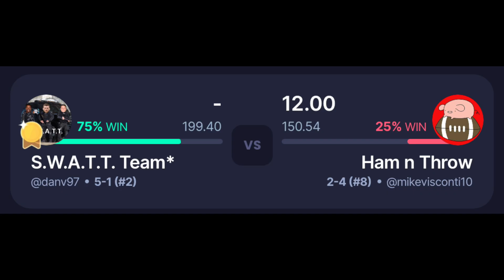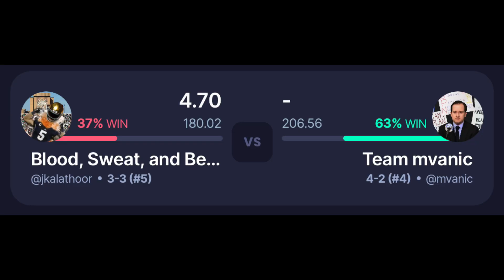Week 7 Preview 2024 | TW9BFFP | Ep. 78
TNN returns from another break. Danny Football makes his boldest picks yet. Two undefeated never lost teams are facing off this week.